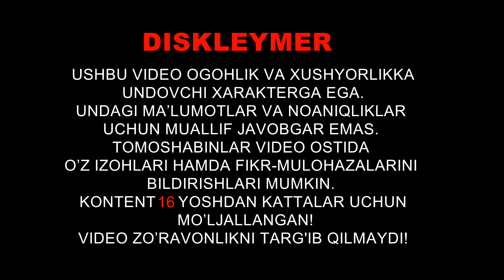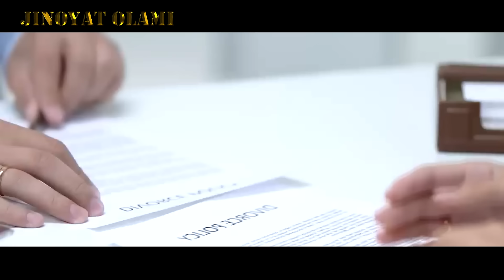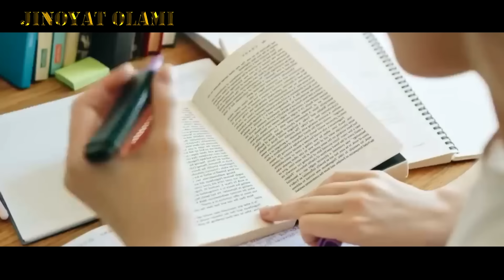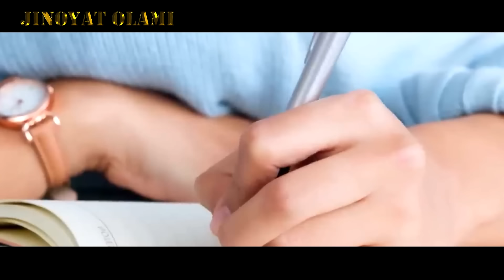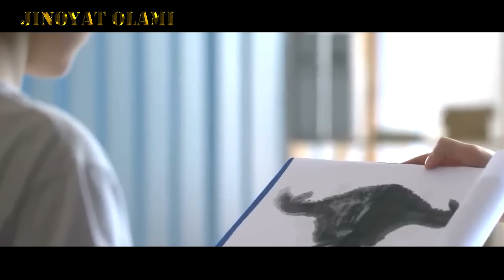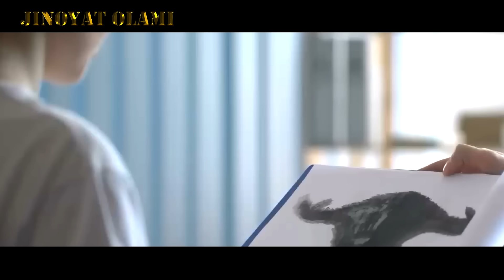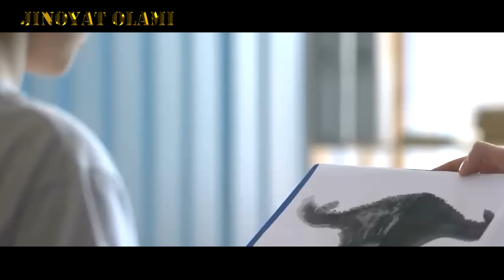INSONMI YOKI MAXLUQ? | DAXSHAT ASABI NOZIKLAR KO'RMASIN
ASABI NOZIK VA KO'NGLI BO'SHLAR KO'RMASIN DAXSHATLI QOTILLIK

2010 йил октябр ойида Калифорния штатида содир бўлган даҳшатли қотиллик барча маҳаллий аҳолини ҳайратда солди. Бироқ, энди жиноят содир этган шахс  фаол равишда озодликка чиқишга ҳаракат қилмоқда. Аммо бундай даҳшатли ваҳшийликни содир этган шахс одамлар орасида яшаши мумкинми?